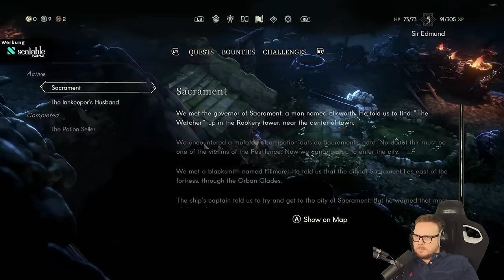Warum FÄLLT der nicht um?! - No Rest for the Wicked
Let's Play zu No Rest for the Wicked.